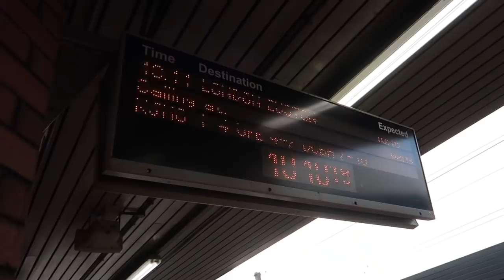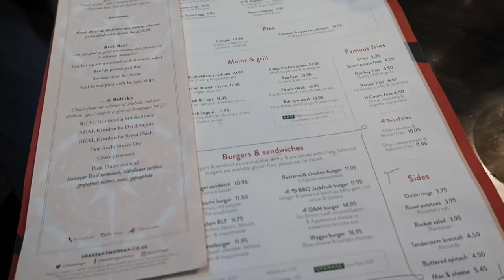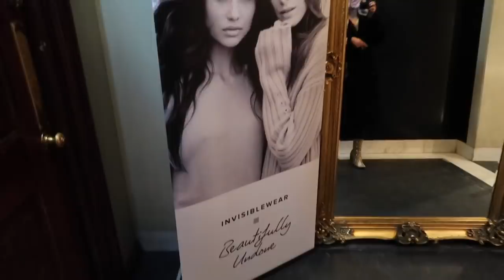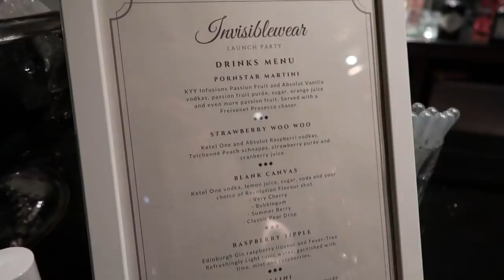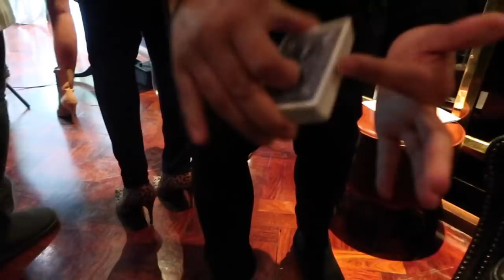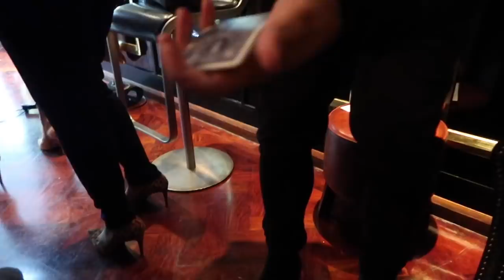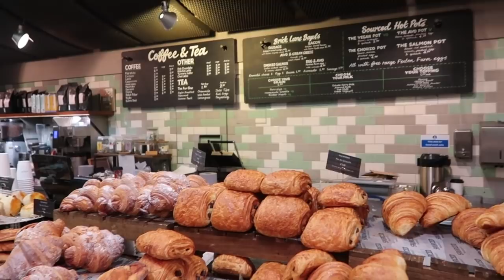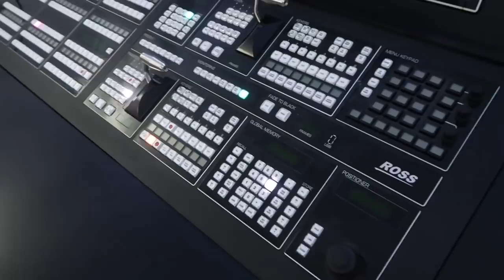LONDON VLOG | BUYING MY FIRST LOUIS VUITTON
It’s my LONDON vlog! Although much more excitingly it’s also the trip where I buy my first ever Louis Vuitton bag! Hope you enjoy!

INSTAGRAM ACCOUNTS -

INFO -

This does not affect or change the way you buy the item, it just means that a very small amount of the profit goes to me who has helped drive the sale and market the item. Thank you!